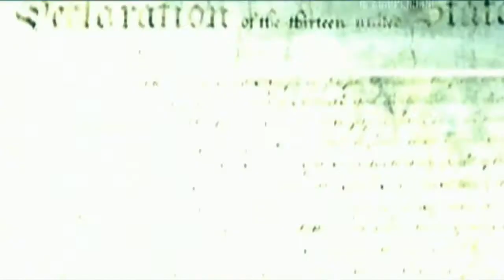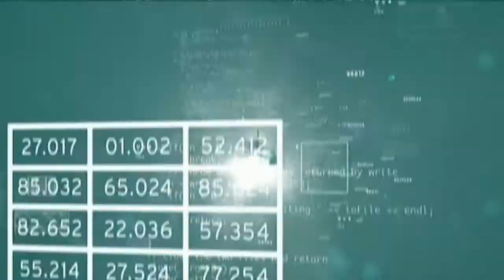메탈기어 솔리드2 오프닝/メタルギアソリッド2 オープニング/ HD EDITION/PS3